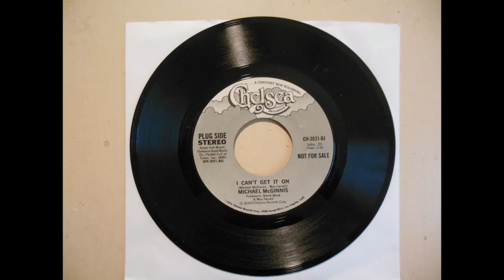Michael McGinnis - I Can't Get It On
1975 Blues Rock
Chelsea CH-3021-DJ
45 RPM, 7" Single
Image from eBay.